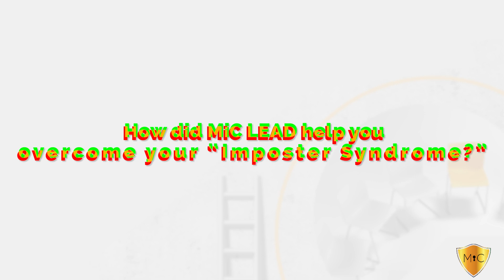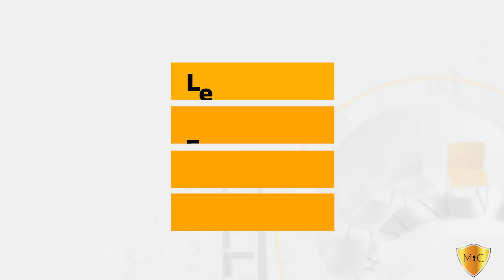How Can MiC LEAD Help You With "Imposter Syndrome"?